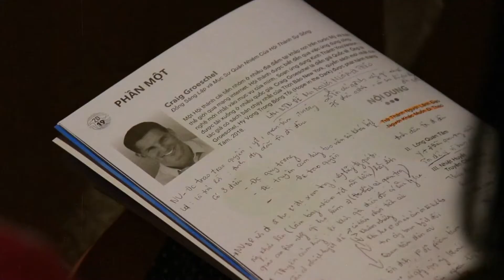Prepárate para La CGL Colombia 20/21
Únete a nosotros, sé parte de este movimiento global y aprende junto a más de 420.000 personas en 124 países.
¡Nosotros CATALIZAMOS, EQUIPAMOS, EMPODERAMOS E INSPIRAMOS para que cambies el mundo!
Cuando creces en tu liderazgo, y usas tu influencia para el bien puedes fortalecer tus relaciones, maximizar el impacto de tu iglesia, negocio u organización, e incluso ¡iniciar la transformación en tu nación!
Dos días de contenido de liderazgo de primer nivel, en este evento ONLINE
Día 1 viernes 12 de marzo - 3:00 a 7:00 pm
Día 2 sábado 13 de marzo - 9:00 am a 1:00 pm
Si no puedes acceder en este horario, tendrás acceso adicional durante 24 horas para disfrutar este contenido de liderazgo de primer nivel.
Inscríbete YA!!! La Cumbre Global de liderazgo Colombia
Evento Online 12 y 13 de Marzo, Cupos limitados🎯